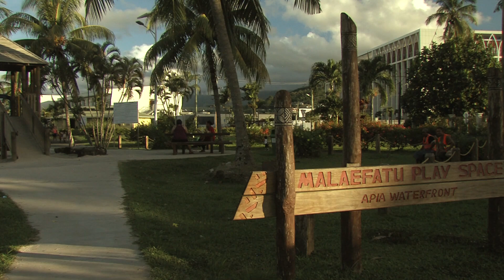Old / Traditional Samoan songs - NUS Singers with Opeloge Ah Sam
Performed by students of the National University of Samoa alongside Saia Folau & Leila Alexander as part of the contextualising of my PhD studies in music identity. Beautifully captured by film maker Carole Beziac on location in Samoa. The last song 'Matagofie' is a composition of mine written for my PhD expressing simplicity as the beautiful essence of Samoan music and dance.